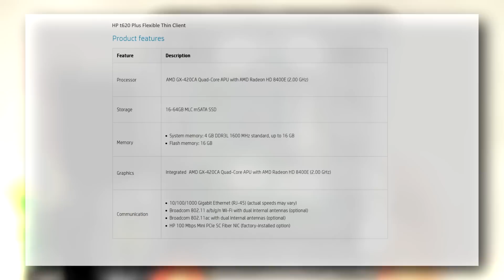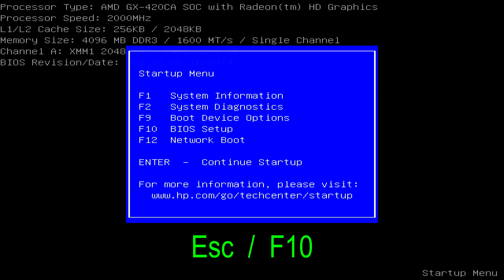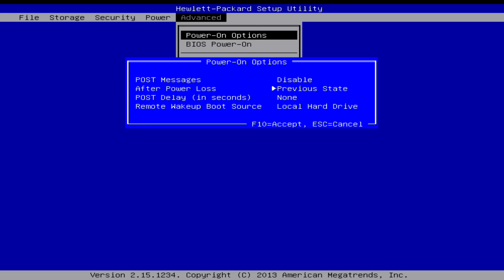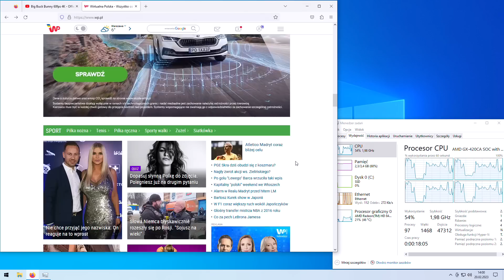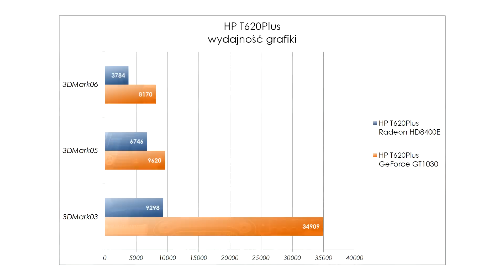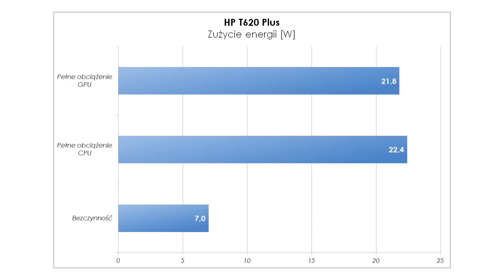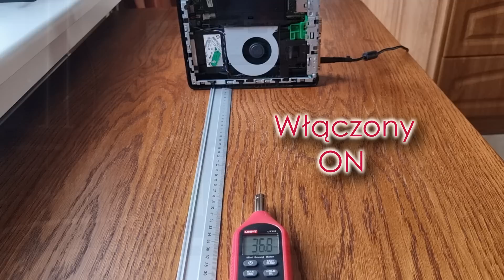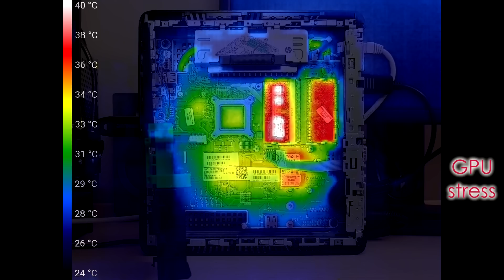Terminal HP T620 Plus - Gruby cienias z slotem PCIe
HP T620 Plus - prezentacja sprzętu, dostępne złącza, przegląd ważniejszych opcji w BIOS,
4 rdzenie 2.00 GHz, nawet do 16GB ramu, slot PCIe 2.0 x4.
HP T620Plus to całkiem wydajny terminal z dużymi możliwościami rozbudowy.

W HP T620Plus znajduje się czterordzeniowy procesor  AMD GX-240CA 4x 2.00 GHz oraz układ graficzny Radeon HD 8400E.
Cienki klient HP T620 Plus posiada:
- 2 gniazda Display Port,
- 6 gniazd USB 2.0,
- 2 gniazdo USB 3.0,
- 1 gniazdo M.2 SATA
- opcjonalnie 1 gniazdo mSATA
- slot microPCIe przeznaczony dla karty WiFi
- 2 gniazda RS232
- 1 gniazdo LPT
- 1 slot PCIe 2.0 x4

Wymiary obudowy to 22 x 24 x 6,5 cm
Zasilacz - 19V koniecznie o mocy 90W z wtyczką 7,4 x 5mm z dodatkowym pinem - można zastosować oryginalny zasilacz do laptopów HP

Zużycie energii dla mojego egzemplarza z systemem uruchomionym z dysku SSD/USB to:
- bezczynność: 7,0 [W]
- pełne obciążenie CPU: 22,4 [W]
- pełne obciążenie GPU: 21,8 [W]

Rozdziały
0:00 Wstęp
0:26 Obudowa i złącza zewnętrzne HP T620 Plus
3:11 Co pod obudową HP T620Plus
5:50 Slot PCIe 2.0 x4
7:52 BIOS terminala HP T620 Plus
9:45 Jak działa HP T620 Plus
10:55 Jeszcze trochę o slocie PCIe 2.0 x4
12:07 Zużycie energii HP T620 Plus, chłodzenie i temperatura pracy
14:07 Moje przemyślenia